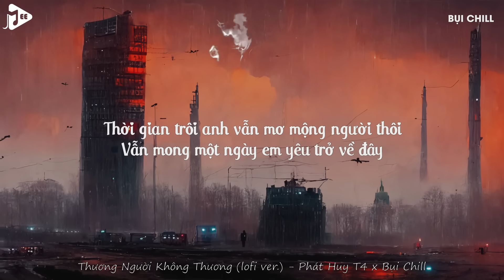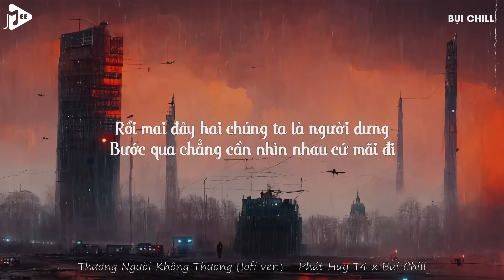Thương Người Không Thương Lofi - Phát Huy T4 x Bụi Chill | Tình Đôi Ta Chẳng Thể Lâu Bền Được Sao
© Bản Quyền Âm Nhạc Thuộc Về Mee Media

► Thương Người Không Thương - Phát Huy T4
- Sáng Tác: Phát Huy T4
- Thể Hiện: Phát Huy T4

Lyric

Rồi yêu thương đôi ta cũng phai tàn theo bao nhiêu cành hoa
Ngày mà em cất bước theo người ta anh gục ngã chẳng biết điều này xảy ra
Rồi nước mắt lại rơi trong đêm gào thét đau đớn không còn em
Quan tâm cạnh bên cho anh mượn bờ vai lúc anh cần

Giờ anh đã biết hết tất cả sự thật tình cảm của em đã trao
Toàn là giả dối con tim em yêu thương không thành
Chỉ là anh ngộ nhận bấy lâu
Cạnh em đã có ai thương rồi liệu em có nghĩ đến anh
Một mình bơ vơ giữa phố đông người tìm duyên mới nhưng sao chẳng thành

Tình đôi ta chẳng thể lâu bền được sao
Đến mau giờ vội quay đi chẳng luyến lưu
Thời gian trôi anh vẫn mơ mộng người thôi
Vẫn mong một ngày em yêu trở về đây

Trời hôm nay
Mây mù giăng lối
Mưa chiều bay bay
Ướt áo anh rồi
Mùa đông sang
Bên anh không còn ai nữa
Gió rét anh lạnh đôi tay khô tái đôi môi

Rồi mai đây hai chúng ta là người dưng
Bước qua chẳng cần nhìn nhau cứ mãi đi
Giờ anh chúc em sống bên người hạnh phúc
Quá khứ chỉ là hư vô đành phải quên

© All images we use are licensed for free use under the terms of pixabay.com, you can view them